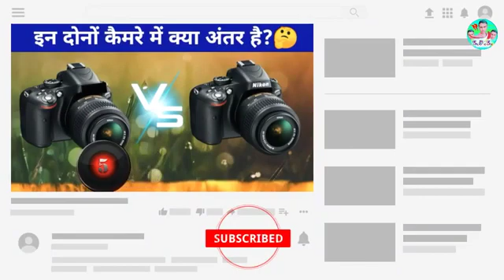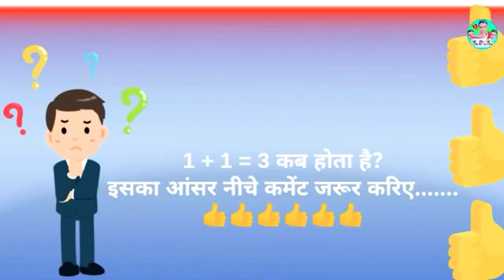baalveer return |इन दोनों कैमरे में क्या अंतर हैं,baalveer return majedar our jasoosi paheliyan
note-

              यह वीडियो, काल्पनिक, है। इसका, किसी भी, घटना से, कोई संबंध, नहीं है। अगर किसी, घटना से, समानता, होती है। तो उसे, मात्र एक, संयोग कहा, जाएगा। वीडियो को, दिल पर, ना लें, या केवल, (educational purpose) से बनाया, गया, है। धन्यवाद!

Queries solved:
1. balveer return paheliyan
2. कौनसा दुकानदार आतंकवादी है?
3. कौनसा दुकानदार आतंकवादी है पहेलियां
4. कौनसा दुकानदार आतंकवादी है लॉजिकल पहेलियां
5. balveer return majedar our jasoosi paheliyan
6. mind blowing paheliyan riddles
7. animation paheliyan riddles
8. balveer return
9. mysterious puzzle
10. shivam paheli stori
11. shivam paheli story
12. logical_puzzle​​
13. 2021 ki paheliyan riddles
14. majedar paheliyan riddles
15. logical paheliyan riddles in Hindi
16. logical paheliyan
17. majedar paheliyan
18. jasoosi paheliyan riddles in Hindi
19. jasoosi paheliyan riddles
20. jasoosi paheliyan
21. dimagi paheliyan in Hindi riddle
22. dimagi paheliyan riddles
23. dimagi paheliyan
24. Hindi paheli challenge for paheliyan
25. paheli challenge story
26. Dor story riddles
27. photo paheliyan riddles in Hindi
28. balveer ki paheliyan
30. balveer cartoon paheliyan
31. balveer episode
32. balveer 2
33. jasoosi logical riddles in Hindi
34. shivam ki paheliyan riddles
35. 2021 riddles
36. 2021 puzzle
37. 2021 New paheli
38. 2021 paheli
39. 2021 paheliyan
40. 2021 story
41. 2021 balveer balveer
42. 2021 detective puzzle paheliyan
43. 2021 jasoosi puzzles
44. 2021 logical paheliyan
45. 2021 jasoosi paheliyan
46. 2021 dimagi paheliyan
47. 2021 majedar our jasoosi paheliyan
48. 2021 majedar paheliyan
49. 2021 shivam ki paheli stori
50. 2021 animation paheliyan
51. Hindi paheliyan
52. Hindi riddle
53. Hindi paheli
54. Hindi puzzle
55. Hindi 2021 in Hindi riddle
56. Hindi balveer 2
57. Hindi 2021 paheliyan
58. Hindi logical paheliyan
59. Hindi majedar paheliyan
60. Hindi jasoosi paheliyan
61. Hindi dimagi paheliyan
62. riddle
63. puzzle
64. Riddles
65. puzzles
66. paheli
67. paheliyan
68. Hindi
69. new
70. 2021
71. balveer return
72. balveer
73. sachin
74. mind blowing paheliyan
75. detective puzzle
76. jasoosi puzzles
77. logical paheliyan riddles
78. logical
79.majedar
80. balveer series
81. jasoosi
82. animation
पुलिस ने बालवीर को क्यों मारा?
बालवीर कौन सा दरवाजा चुनेगा?
इन दोनों में कौन मूर्ख है?
इस फोटो की सबसे बड़ी गलती क्या है
बालवीर रिटर्न मजेदार पहेलियां
मोटू पतलू की मजेदार और जासूसी पहेलियां
लॉजिकल पहेलियां हिंदी में 2021
सचिन की पहेलियां 2021
2021 की मजेदार और जासूसी पहेलियां
2021 नई और मजेदार एनिमेशन पहेलियां

चेतावनी-

अगर, आपको, लगता है। कि मैंने, आपका, कोई फोटो, यूज़ किया, तो आप, हमें बता, सकते हैं।

entertainment or personal use tips the balance in favor